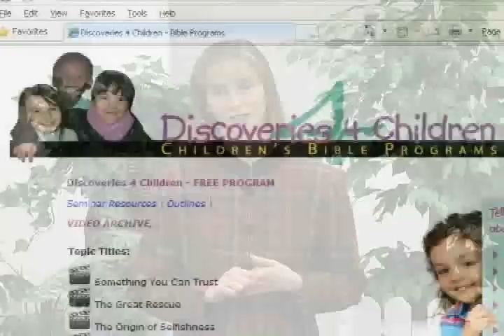Discoveries For Children Bible Program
The Discoveries For Children Bible Program starts March 26th, 2012
Lisa Quade of Feeding His Lambs Ministries will host the program which is designed to bring children security through the Revelation of Jesus.  The Bible story portion of the program will be aired live and will include the fascinating new animated artwork called "Digital Felts."  to register for FREE and to get more details about this wonderful children's series.